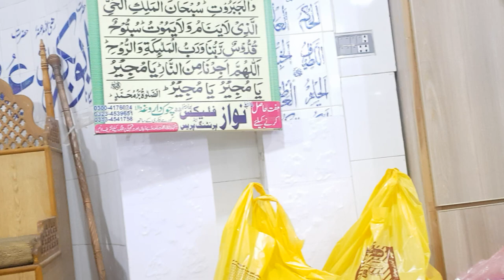30 روزے 30 سبق | شب قدر-نعت رسول مقبول صلی اللہ علیہ وسلم | 27 رمضان 2023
JazzakAllah